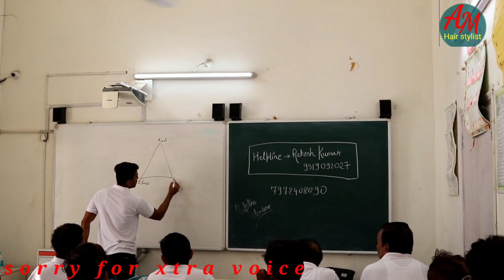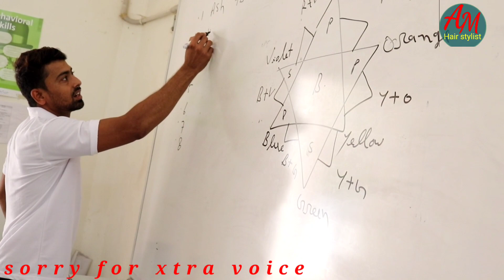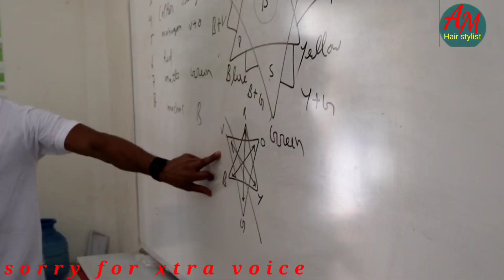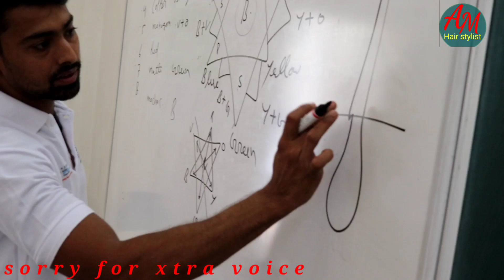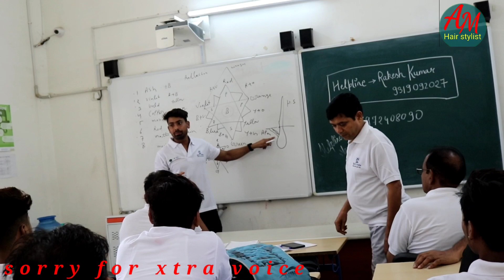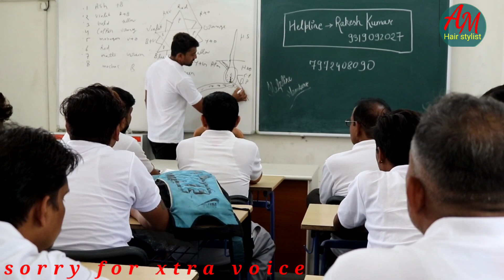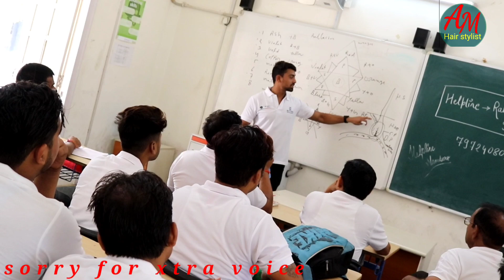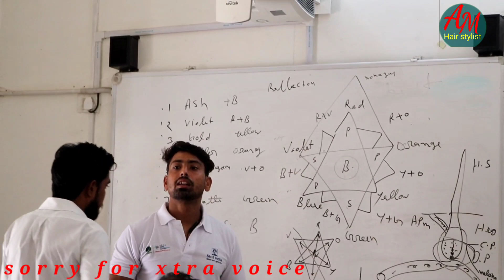NDMC Class Hairdresser And Hairstylist By Arif Malik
NDMC New Delhi municipal corporation
hair dressing and hairstylist
class batch 1 total students 40
bast class and bast Hairdresser